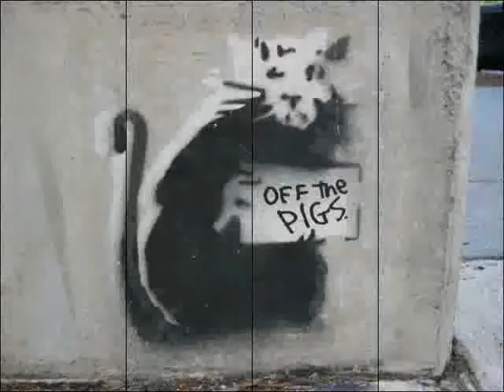Banksy makes Contact - Foreign Beggars & Noisia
This video was actually originally just a muck around while making Banksy vs Burial.  i quite liked the change of pace so thought i'd upload it.. featuring the same art in the aforementioned vid btw.. also features artwork fromMantis, Paul Insect, FAKE, Eelus, Nick Walker, Robbo, Dolk, Pobel etc